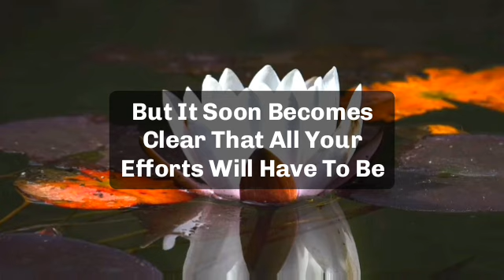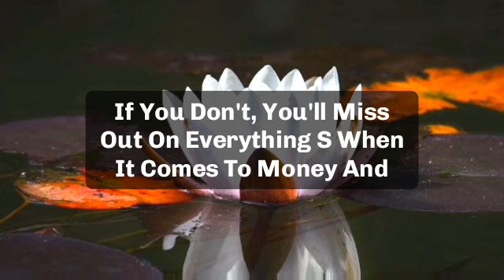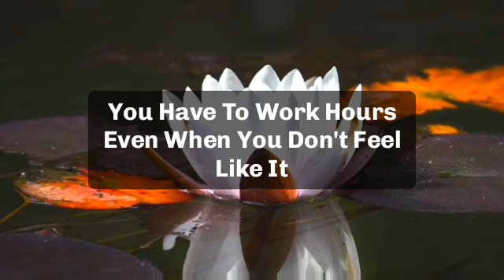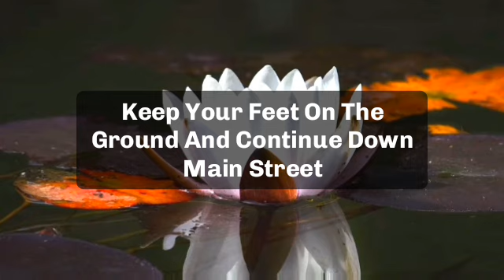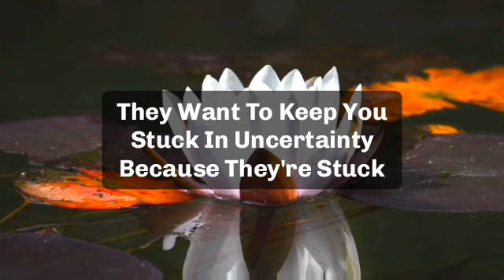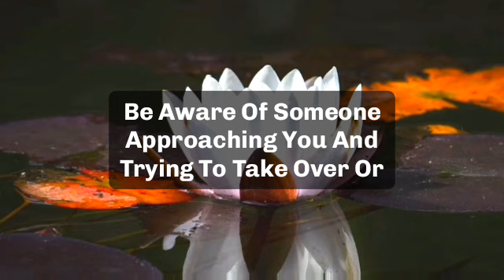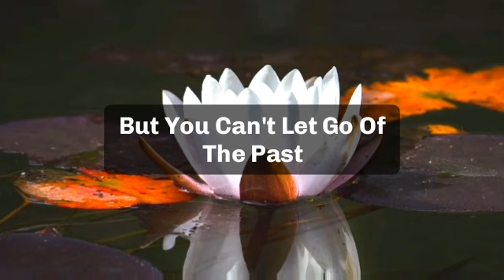🌈Today god message || you will soon move from your house 🏠 to new one but on this...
jesus calls
paul dhinakaran
names of jesus
dgs dhinakaran
stella dhinakaran
names of jesus christ
600 names of jesus
calling jesus
jesus calling 2021p
100 names of jesus
jesus calls us
dr dhinakaran

5 good night praye
good night prayers and blessings
3 short good night PRAYERSUNNAT
goodnight blessings